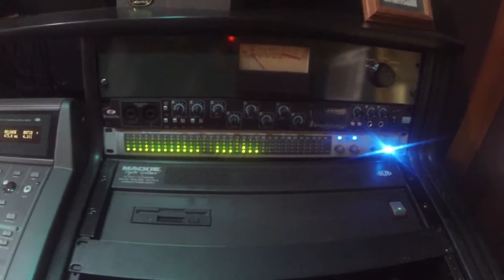Amy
Ray Brooks doing backing vocals on Amy.